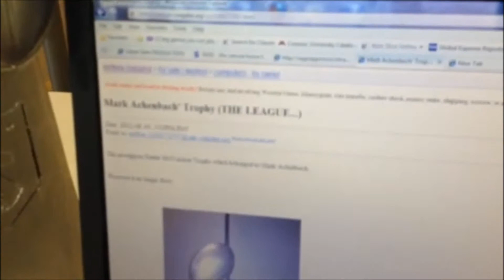16 Weeks: Oh' Ernie Where Art Thou?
Want to buy Ernie McCracken? Check out the link!